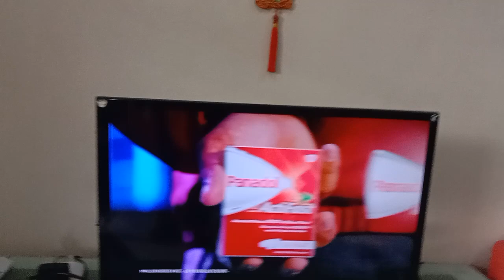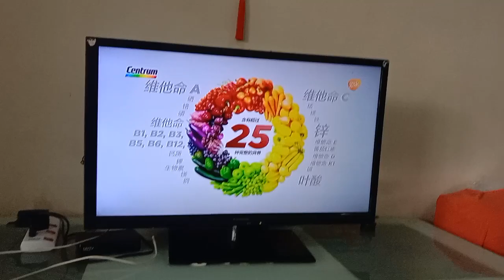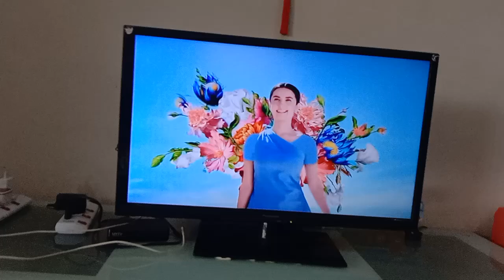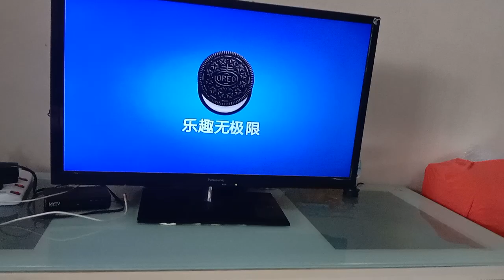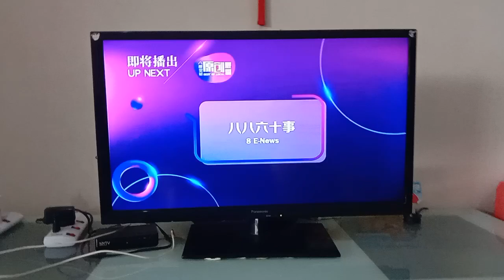8TV ad break 27 November 2023 5.09.04 p.m/5.14 p.m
1.Milo Kaw Commercial
2.Colgate Total Plaque Release Commercial
3.Panadol Commercial
4.Eucerin Commercial
5.Centrum Commercial
6.Vanish Commercial
7.Nivea Commercial
8.Oreo Commercial
9.Shopee Commercial
10.Polident Commercial
11.Media Prima CNY Lanuch 2024 Trailer